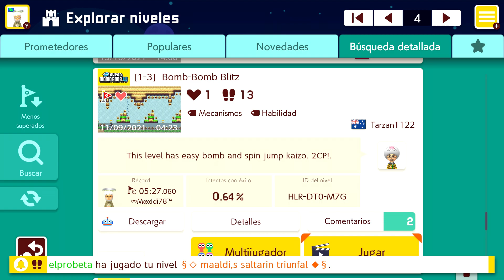[SMM2] [1-3] BOMB-BOMB BLITZ POR TARZAN1122 (FC)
ID NIVEL: HLR-DT0-M7G